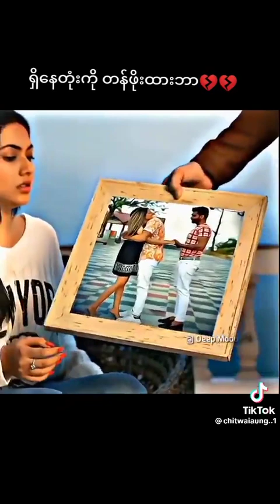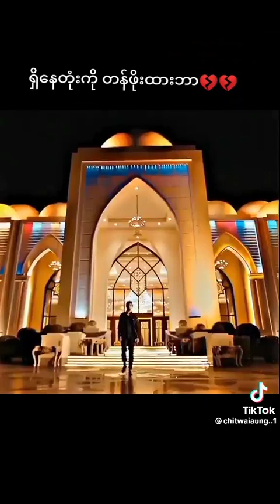July 27, 2023